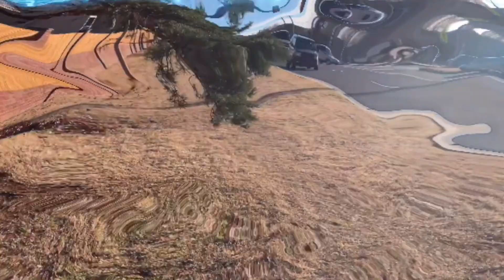“US” OFFICIAL TRAILER REACTION!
MORE VIDEOS COMING SOON